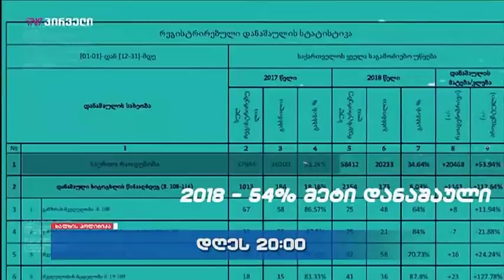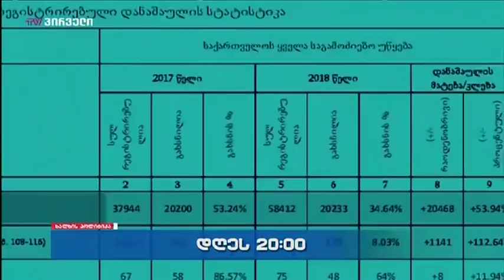ხალხის პოლიტიკა (11.03.2019)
სტუმრები: ნანა კაკაბაძე, დავით ლორია, დავით ფაცაცია, გიორგი კაპანაძე, დავით ნებიერიძე, ვატო გელაშვილი, ოთარ კახიძე, თაკო ჩარკვიანი